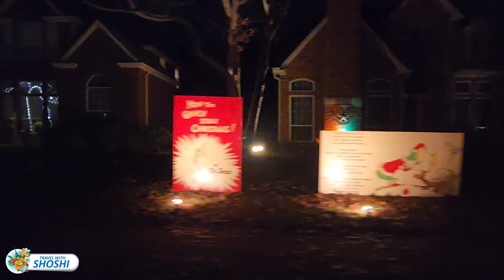Best Christmas Lights Display 2022 || Deerfield Christmas Lights 2022 || 2022 holiday light show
Deerfield Plano has one of the best Christmas Light in the suburb of Dallas. Deerfield Christmas Lights are a famous name for the people who have love for Christmas Light show. This Christmas Lights in Dallas neighbor attracts a lot of visitors every year. The name Deerfield has been famous only for the Christmas Lights in Dallas County, Collin County and even each part of DFW. The homeowner welcomes visitors to visit their lights and they keep everything clean to make better feeling for Deerfield Christmas Lights. Deerfield is a community of 733 single family homes located in Northwest Plano, a suburb north of Dallas, Texas. It is their tradition to lights their home during Christmas time each year. Almost all of the homes are decorated with stunning lights from the last week of November to the end of December. Every day a lot of visitor form Dallas, Plano, Allen, Frisco, Richardson, Prosper, Celina, Addison, Carrollton, Murphy, Wylie, Lewisville and many other places come to see these amazing Christmas Lights.

Enjoy the best light in our neighborhood this Christmas at Deerfield 2022.

Merry Christmas and Happy New Year 2023 and Goodbye 2022!